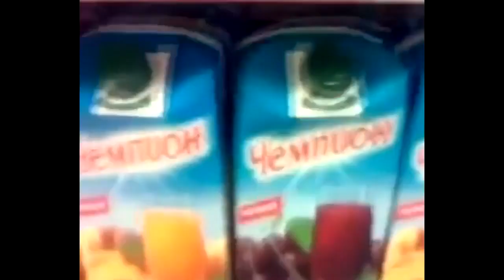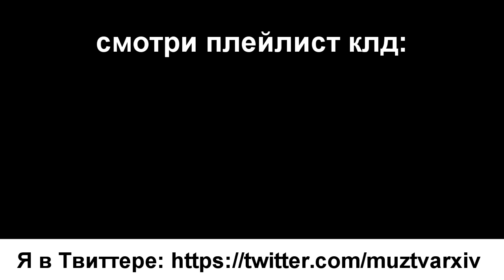КЛД35 Мега выпуск